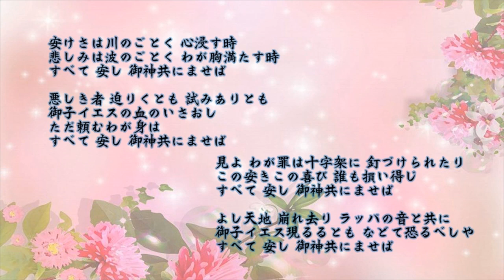060「安けさは川のごとく」新聖歌252番聖歌476番